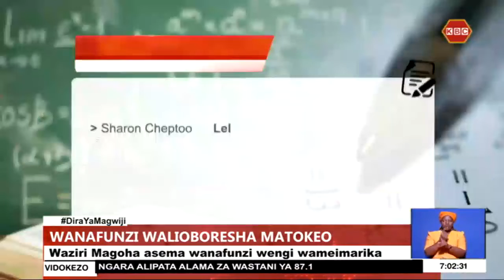Prof George Magoha awapongeza watahiniwa waliopata matokeo ya kuridhisha kwenye mtihani wa KCSE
Waziri wa elimu  Prof George Magoha amewapongeza watahiniwa kadhaa waliopata matokeo ya kuridhisha kwenye mtihani wan kitaifa wa kidato cha nne KCSE ambao matokeo yake tametangazwa hivi punde licha ya kupata chini ya alama 250 katika mitihani ya kitaifa ya darasa la nane KCPE . Sharon Cheptoo  kutoka shule ya upili ya  Lelu ndiye mtahiniwa aliyeboresha matokeo yake zaidi katika eneo la Rift Valley baada ya kupata alama ya A – licha ya kupata alama  267 katika mtihani wa  KCPE huku  Kelvin Mwangi Njoroge kutoka shule ya upili ya  Jehova Jireh jijini  Nairobi, aliyepata alama  207 katika mtihani wa  KCPE akipata alama ya B